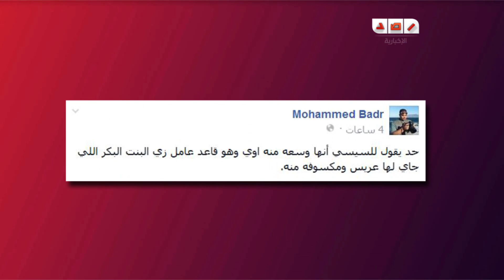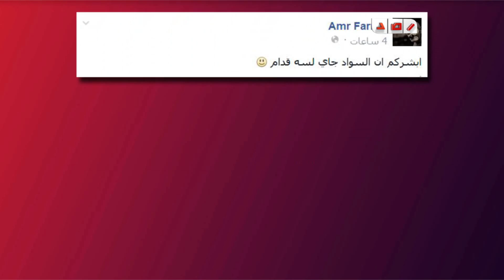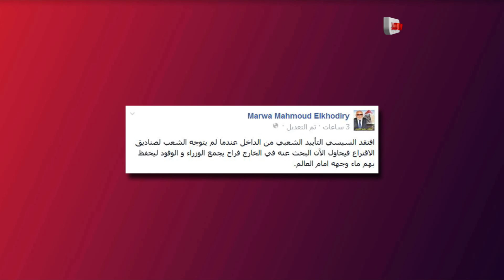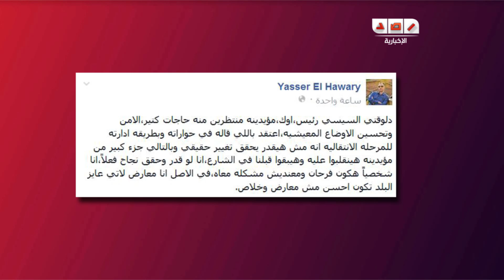رصد | آراء المشاهير عبر شبكات التواصل الاجتماعي